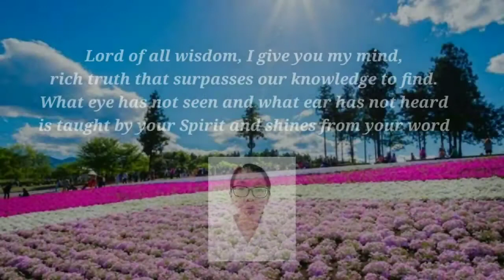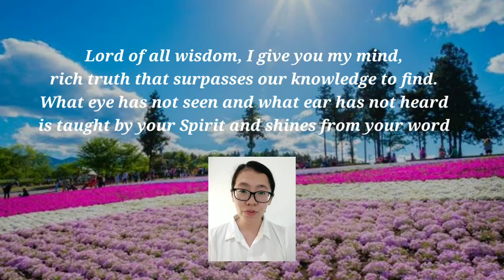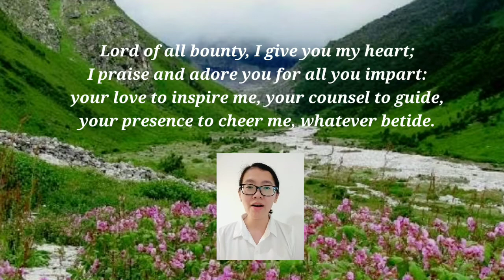Lord of All Power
KJ 405

@GKIGading Indah